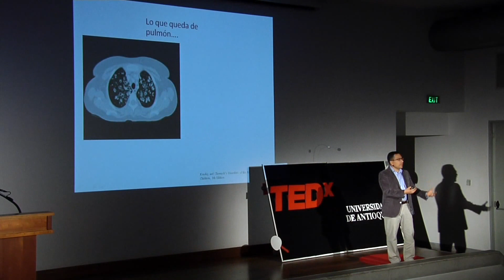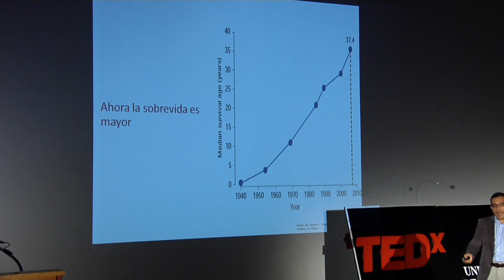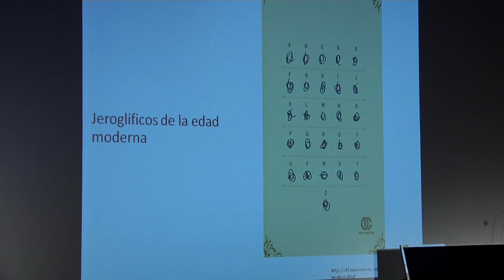Medicina personalizada | Jefferson Antonio Buendia Rodriguez | TEDxUniversidadDeAntioquia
Medicina personalizada, está revolucionando la manera en la cual tratamos los pacientes día a día. Con una sola gota de sangre es posible conocer la estructura genética de un paciente y poder en horas no solo dar el medicamento más óptimo y ajustado a las condiciones de cada paciente, si no también poder predecir la respuesta y eventos futuros en salud.

36 years old doctor of medicine who teaches at the University of Antioquia. His passion is the investigation to find safe and effective therapeutic solution for children.